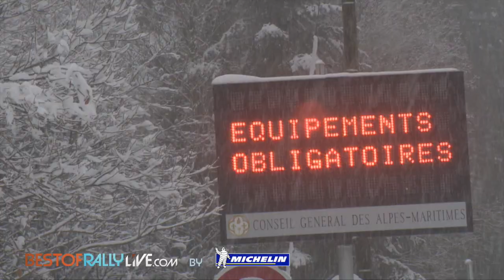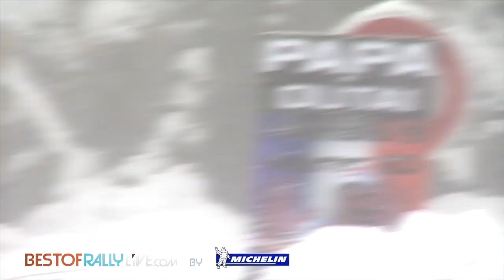Leg 3 (Turini) -2014 Wrc Rallye Monte-Carlo - Best-of-RallyLive.com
Best-of-RallyLive brings you the highlights from the thrid leg of Rallye Monte-Carlo with great images in the Turini col.